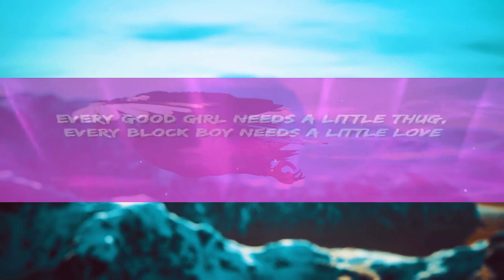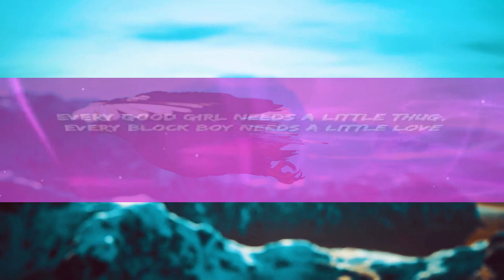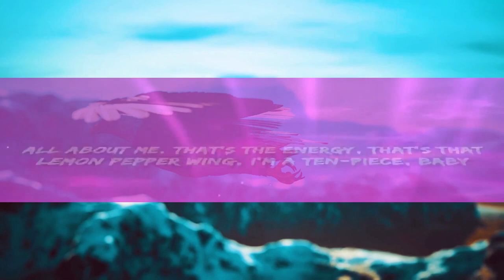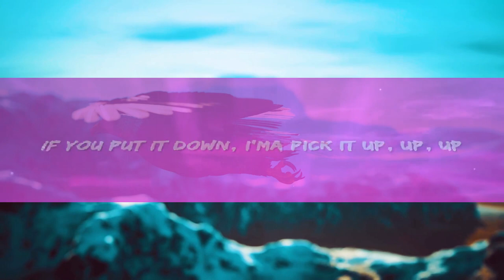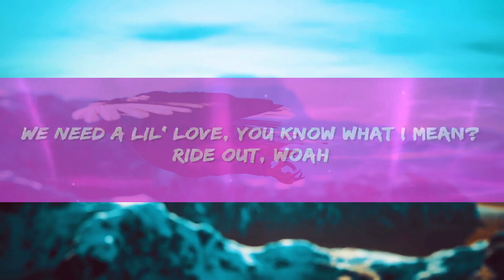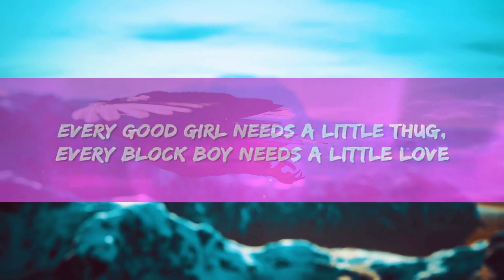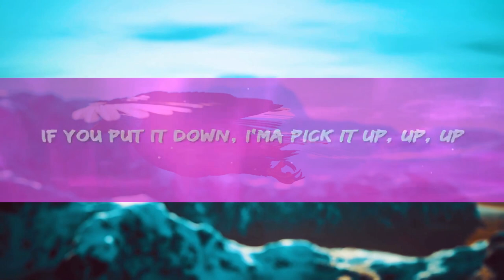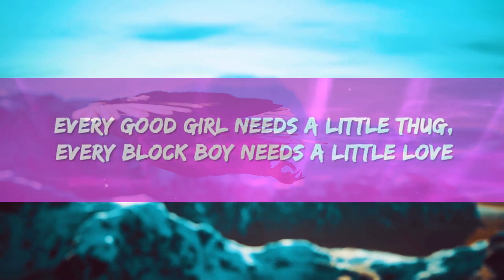Doechii - What It Is (Solo Version) (Lyrics) | 1 Hour Version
Doechii - What It Is Solo Version Lyrics by Rap Samurai

[Chorus: Doechii]
Every block boy needs a little yêu

[Chorus: Doechii]
Every block boy needs a little yêu (Love)

I yêu the way you walk and the way you speak
[Chorus: Doechii]
Every block boy needs a little